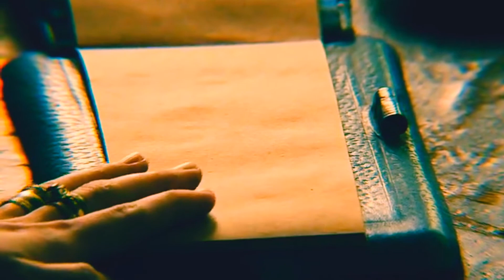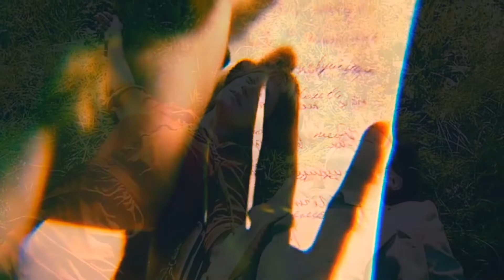Le jardin des larmes (unofficial clip) | ZAZ feat. Till Lindemann | Zerkala (2013) | Зеркала (2013)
Movie - "Zerkala" (2013) | Зеркала (2013)
Starring - Victoria Isakova, Roman Polyansky
Video was composed by Maria Pugachova